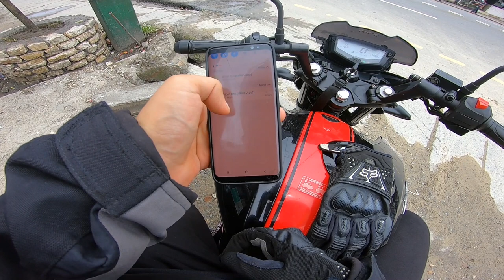Riding MRB Vlogs Dirt Bike | Highway Ride on CX 250 SE | Dirt Bike Story || AKR X MRB Ep1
Riding MRB vlog's Dirt Bike.
Highway Ride on CX 250 SE
Highway ride with MRB and Suresh Vlogs
MRB vlogs Inspiring Story

Highway Ride with My Brothers and Fellow Motovloggers MRB vlog & Suresh vlogs from Pokhara to Muglin. Swapped Bike with MRB vlogs sharing the Dirt bike ride experience in Highway.

Let's support each other and promote Biking in the country.